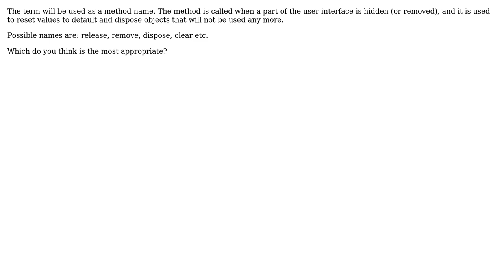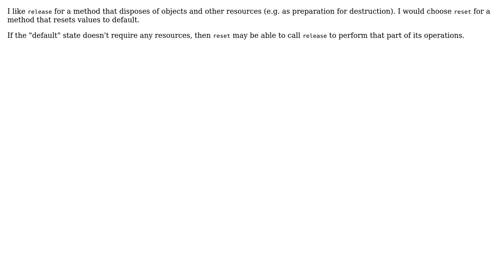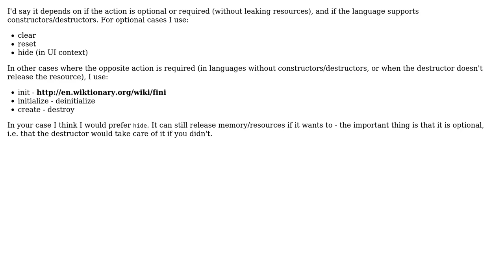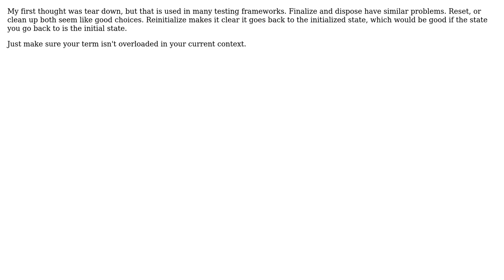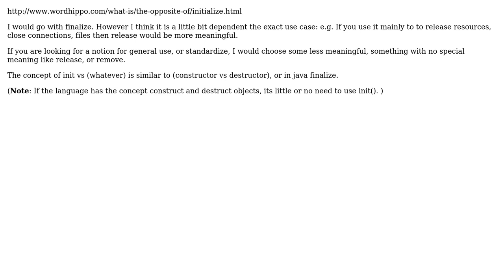Software Engineering: What is the opposite of initialize (or init)? (10 Solutions!!)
Software Engineering: What is the opposite of initialize (or init)?

With thanks & praise to God, and with thanks to the many people who have made this project possible! | Content (except music & images) licensed under CC BY-SA | Music | Images & others | With thanks to user user1063963 user Sign user Oskar N. user Klaim user Karl Bielefeldt user GlenPeterson user Gabriel Diaconescu user Eliot Ball user Deiwin user comingstorm user Caleb user Brian Dishaw user Basil Bourque and the Stack Exchange Network Trademarks are property of their respective owners. You are responsible for your own actions.